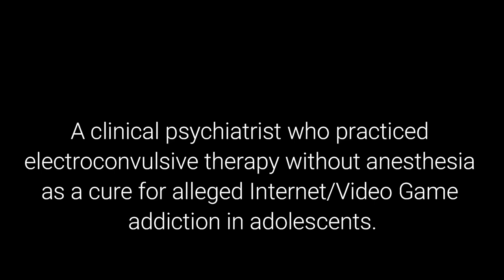• Based on True Events | Dead by Daylight Killer Inspirations | The Doctor •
According to some in the gaming world, Dead by Daylight's The Doctor is loosely based on true events and modeled after the infamous Dr. Yang Yongxin. Yongxin is the deputy head of the Fourth Hospital in Linyi in the Shandong Province of China. Yang is well known throughout China and the psychiatry world for his use of electroconvulsive therapy to treat internet and gaming addiction in youths.  The Spark of Madness Chapter that included The Doctor also saw the release of Feng Min, a former eSports professional who, coincidentally, makes the perfect victim for a killer inspired by Yongxin.

Li Zhenqi, a Beijing-based professional gamer and commentator, told People’s Daily Online that, "“In order to show their appreciation for Chinese players’ support, the game developers at BHVR promised to add a Chinese monster in the game in 2016. They even authorized a Chinese player, who goes by the name Esther, to conduct an online poll to find out what kind of new character Chinese players want."

On October 2016, Ester's poll about the new killer was launched on SteamCN.com, a Chinese discussion board where gamers talk about Steam games. The users came up with 10 suggestions and then voted (Yang Yongxin being one of the suggested choices). When the voting ended, Yang won with 54 percent or 1,655 votes. The closest competitor by percentage got just 490 votes.

During development, The Doctor was named Mu Yi and had the WIP add-ons Jade Charm, Nanmu Catapult, Tiger Fang Charm.  A lot was changed before the character was released including the incorporation of influences from MK Ultra, the CIA's repulsive experiments into mind control.

In terms of visual appearance, The Doctor draws from a few different sources including The Surgeon from Hellraiser: Hellseeker (2002) , Toby from Popcorn (1991), and there seem to be some aesthetic influences from deprogramming scene in A Clockwork Orange (1971).

✨Links✨

I’m a Trapper Main that streams DBD on Twitch Wednesday - Friday at 11AM EST Wednesdays and Fridays are for surviving and Thursdays are Killer Days.